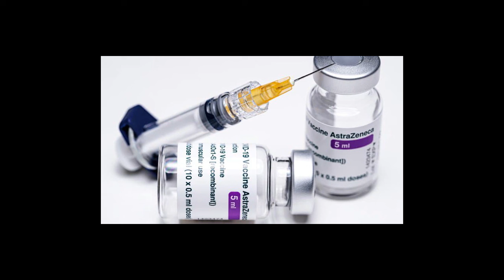1.366 nouveaux cas COVID 19, nombre record au Sénégal ce 17 juillet 2021